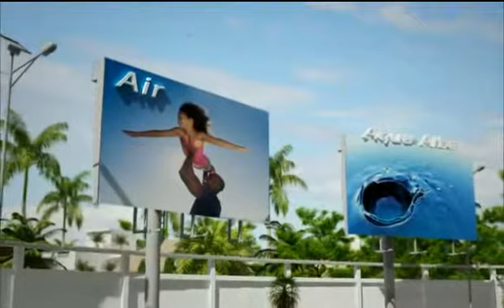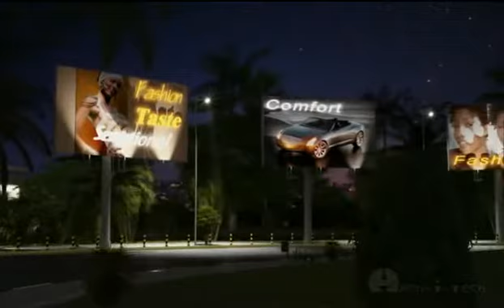Angola Benguela - AS FONTES BELAS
A Administração Municipal de Benguela, reconstrói o jardim e rotunda do Kalunga.